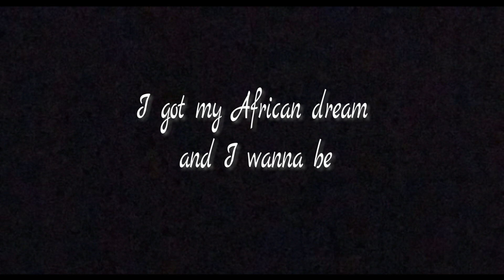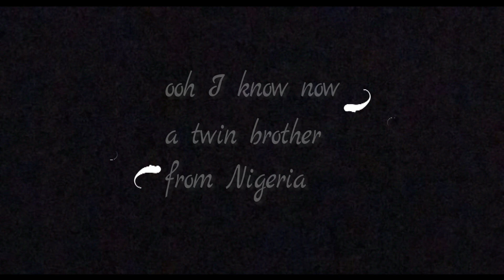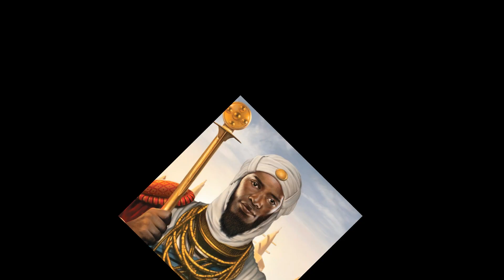LUS-African Dream (Official Lyrics)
The African dream for our generation is pretty obvious after watching this song.